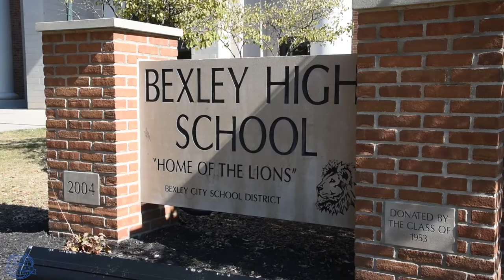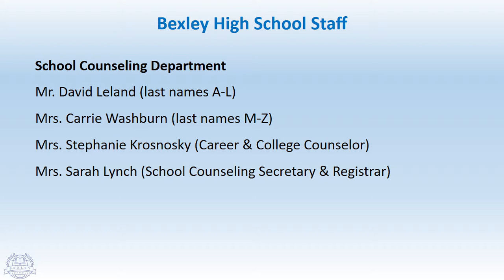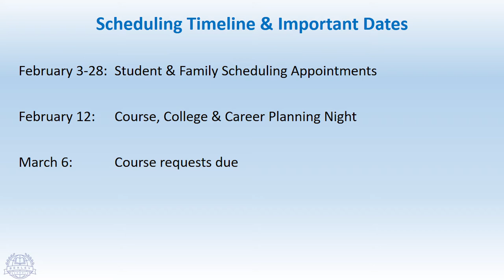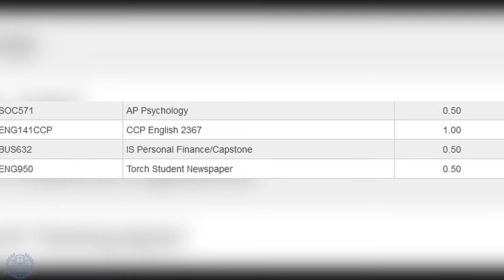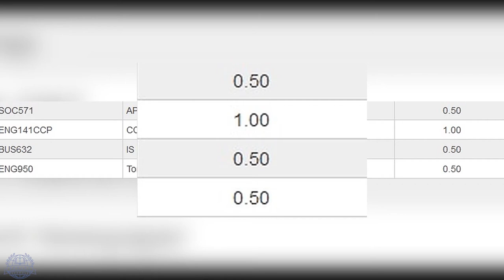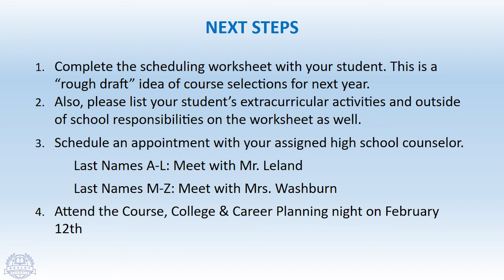Incoming Freshmen Welcome - Bexley High School